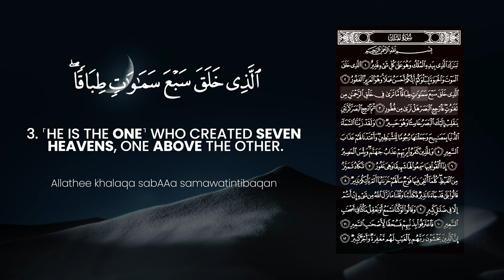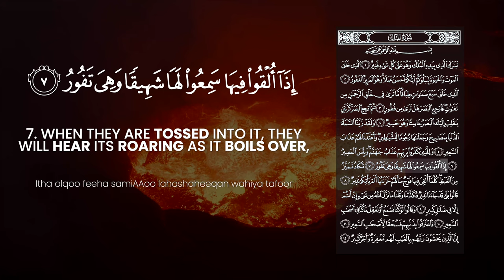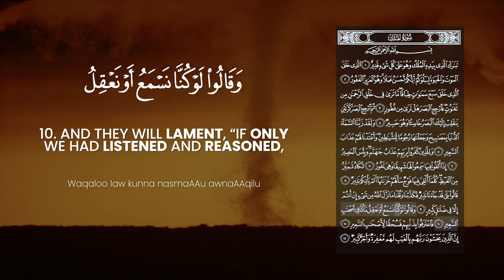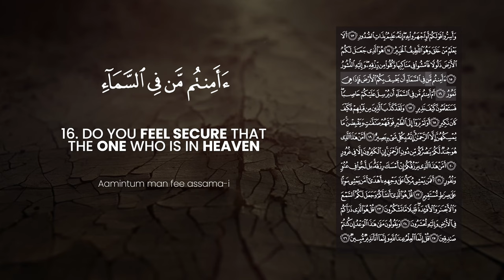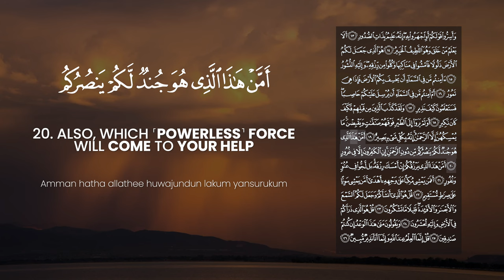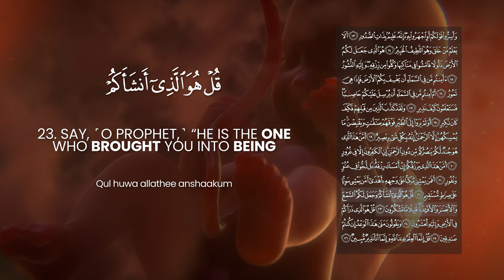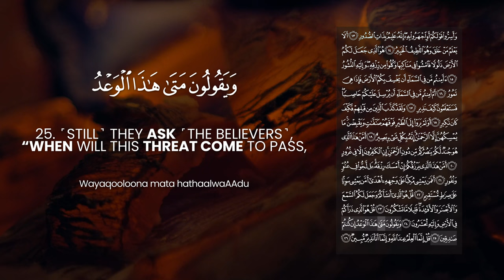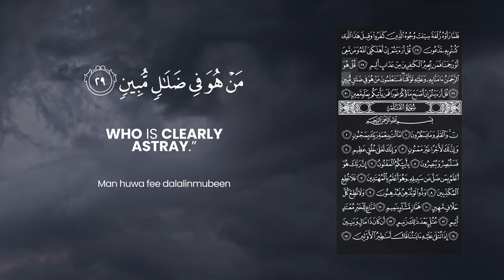[COMPLETE] Surat Al-Mulk Challenge | Faisal Al Saeed | فيصل السعيد | سورة الملك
*FOLLOW FAISAL AL SAEED ON:*

Looking to strengthen your connection with the Quran this Ramadan? Join the Surah Al Mulk Challenge and memorize one verse each day to complete the entire Surah by the end of the holy month. Don't forget to invite your friends and family to join too! Share this Link and encourage others to participate And remember, for every ayah someone learns as a result of your encouragement, you will be rewarded, Insha'Allah. Join our challenge here on YouTube and/or Telegram now and let's embark on this spiritual journey together.

It was narrated from Abu Hurayrah that the Prophet (ﷺ ) said: “A Surah from the Qur’an containing thirty verses will intercede for a man so that he will be forgiven. It is the Surah Tabaarak Alathi bi yadihi’l-mulk [i.e., Surat al-Mulk].”

*TIMESTAMPS:*

00:00 Intro
00:19 Tabaraka allathee biyadihialmulku wahuwa AAala kulli shay-in qadeer
00:32 Allathee khalaqa almawta walhayataliyabluwakum ayyukum ahsanu AAamalan wahuwa alAAazeezualghafoor
00:49 Allathee khalaqa sabAAa samawatintibaqan ma tara fee khalqi arrahmanimin tafawutin farjiAAi albasara hal taramin futoor
01:14 Thumma irjiAAi albasara karratayniyanqalib ilayka albasaru khasi-an wahuwa haseer
01:30 Walaqad zayyanna assamaaaddunya bimasabeeha wajaAAalnaharujooman lishshayateeni waaAAtadna lahumAAathaba assaAAeer
01:57 Walillatheena kafaroo birabbihim AAathabujahannama wabi/sa almaseer
02:12 Itha olqoo feeha samiAAoo lahashaheeqan wahiya tafoor
02:25 Takadu tamayyazu mina alghaythikullama olqiya feeha fawjun saalahum khazanatuhaalam ya/tikum natheer
02:53 Qaloo bala qad jaananatheerun fakaththabna waqulna manazzala Allahu min shay-in in antum illa fee dalalinkabeer
03:24 Waqaloo law kunna nasmaAAu awnaAAqilu ma kunna fee as-habi assaAAeer
03:41 FaAAtarafoo bithanbihim fasuhqanli-as-habi assaAAeer
03:53 Inna allatheena yakhshawna rabbahumbilghaybi lahum maghfiratun waajrun kabeer
04:13 Waasirroo qawlakum awi ijharoo bihi innahuAAaleemun bithati assudoor
04:28 Ala yaAAlamu man khalaqa wahuwa allateefualkhabeer
04:37 Huwa allathee jaAAala lakumu al-ardathaloolan famshoo fee manakibihawakuloo min rizqihi wa-ilayhi annushoor
04:59 Aamintum man fee assama-i anyakhsifa bikumu al-arda fa-itha hiya tamoor
05:17 Am amintum man fee assama-ian yursila AAalaykum hasiban fasataAAlamoona kayfa natheer
05:39 Walaqad kaththaba allatheenamin qablihim fakayfa kana nakeer
05:52 Awa lam yaraw ila attayrifawqahum saffatin wayaqbidna mayumsikuhunna illa arrahmanu innahubikulli shay-in baseer
06:21 Amman hatha allathee huwajundun lakum yansurukum min dooni arrahmaniini alkafiroona illa fee ghuroor
06:47 Amman hatha allatheeyarzuqukum in amsaka rizqahu bal lajjoo fee AAutuwwin wanufoor
07:05 Afaman yamshee mukibban AAala wajhihiahda amman yamshee sawiyyan AAala siratinmustaqeem
07:35 Qul huwa allathee anshaakum wajaAAalalakumu assamAAa wal-absara wal-af-idataqaleelan ma tashkuroon
07:57 Qul huwa allathee tharaakumfee al-ardi wa-ilayhi tuhsharoon
08:08 Wayaqooloona mata hathaalwaAAdu in kuntum sadiqeen
08:20 Qul innama alAAilmu AAinda Allahiwa-innama ana natheerun mubeen
08:46 Falamma raawhu zulfatan see-atwujoohu allatheena kafaroo waqeela hatha allatheekuntum bihi taddaAAoon
09:18 Qul araaytum in ahlakaniya Allahuwaman maAAiya aw rahimana faman yujeeru alkafireenamin AAathabin aleem
09:39 Qul huwa arrahmanu amannabihi waAAalayhi tawakkalna fasataAAlamoona man huwa fee dalalinmubeen
10:04 Qul araaytum in asbaha maokumghawran faman ya/teekum bima-in maAAeen